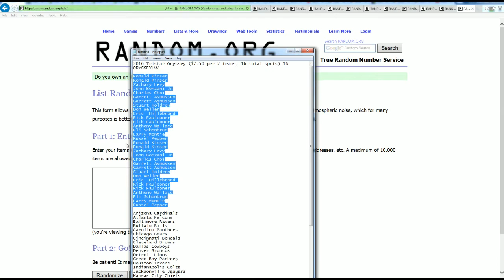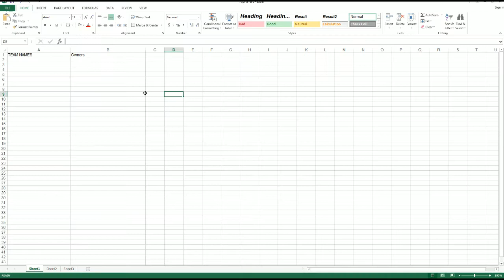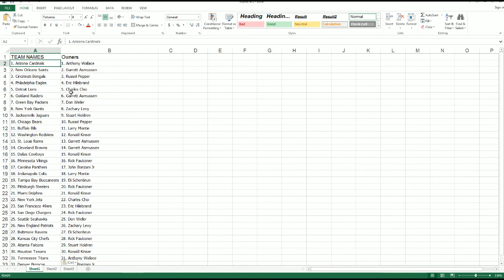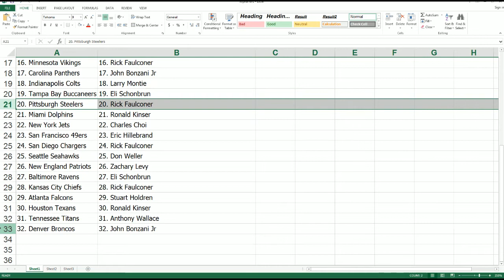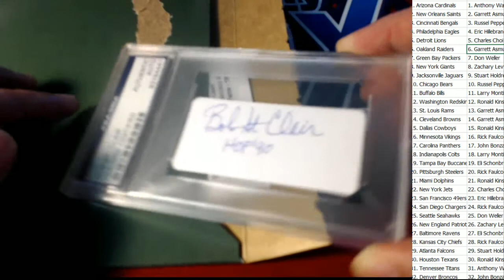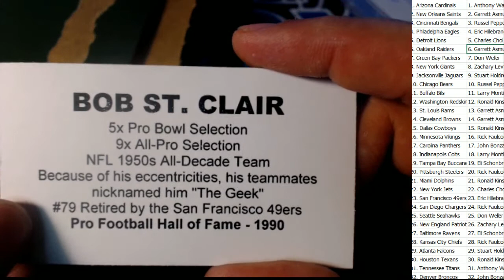2016 Tristar Odyssey ID ODYSSEY107